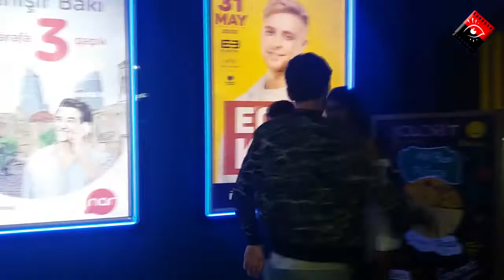Elvin AbduLLa: "...belə bir ayin İslamda yoxdur"-XƏNNAS-ın rejissoru ilə müsahibə